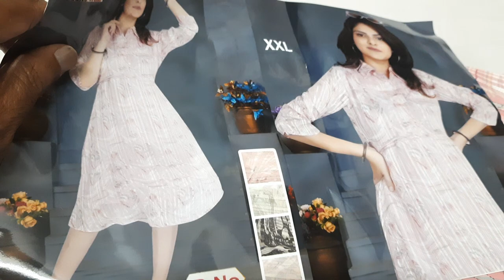🌺Western style tops collection 🌺aadi offer sarees available in (5/8/23)